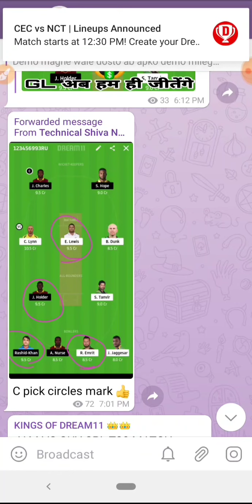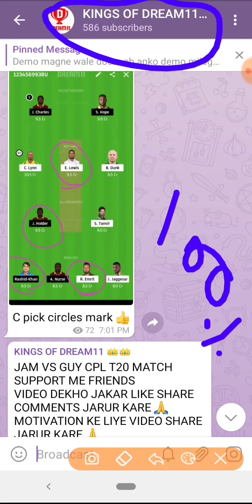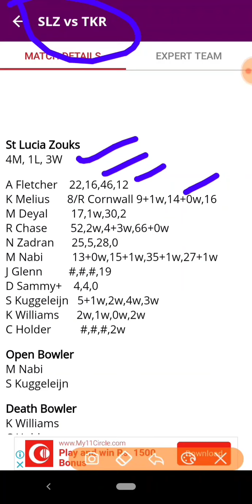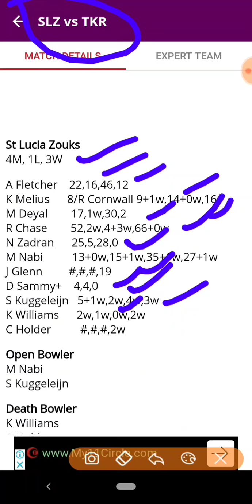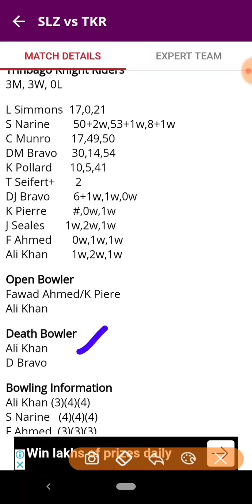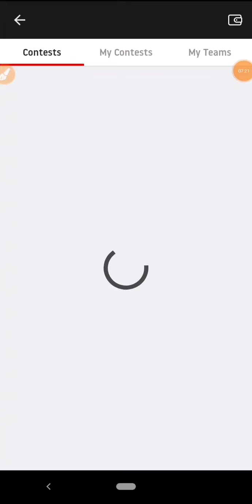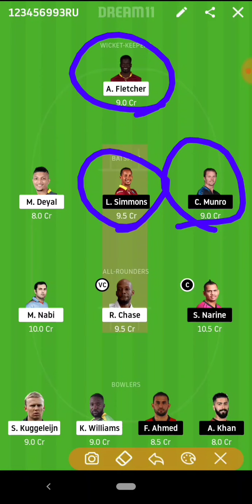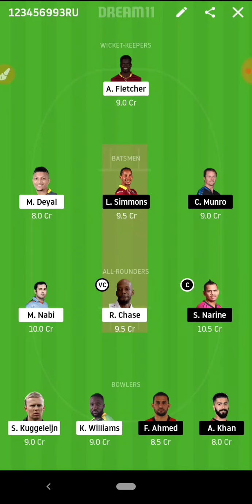SLZ VS TKR CPL T20 MATCH DREAM11 PREDICTION// GL AND SL XPART TIPS AND 100% WINNING TEAM PROVIDE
1 👉Telegram channel join Now 👉Technical Shiva No 1

1LIKE JARUR KARE.
bas 1LIKE.